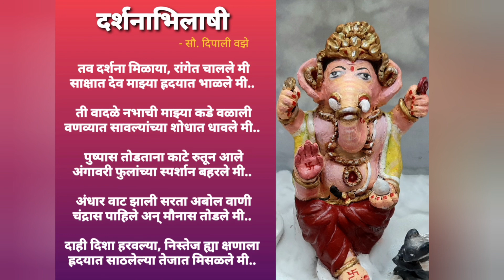दर्शनाभिलाषी भावगीत Darshanabhilashi by Dipali Vaze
दर्शनाभिलाषी

तव दर्शना मिळाया रांगेत चालले मी..
साक्षात देव माझ्या ह्रदयात भाळले मी..

ती वादळे नभाची माझ्या कडे वळाली,
वणव्यात सावल्यांच्या शोधात धावले मी..

पुष्पास तोडताना काटे रुतून आले,
अंगावरी फुलांच्या स्पर्शान बहरले मी..

अंधार वाट झाली सरता अबोल वाणी,
चंद्रास पाहिले अन् मौनास तोडले मी..

दाही दिशा हरवल्या निस्तेज ह्या क्षणाला,
ह्रदयात साठलेल्या तेजात मिसळले मी..

सौ. दिपाली महेश वझे